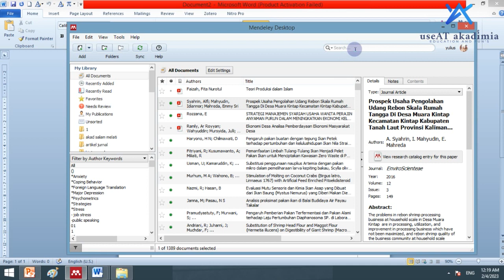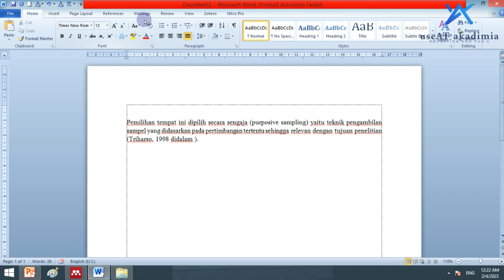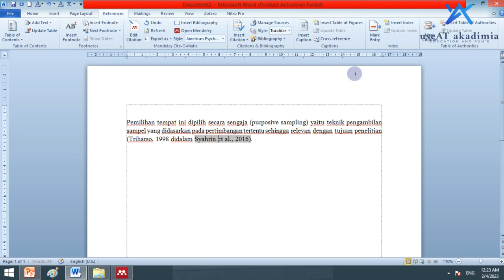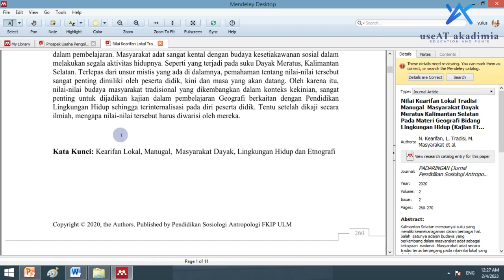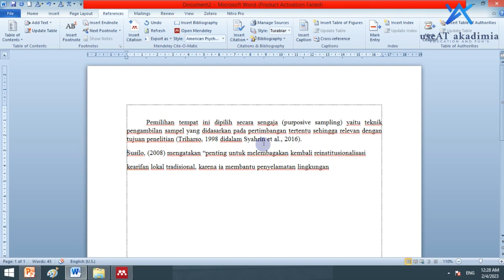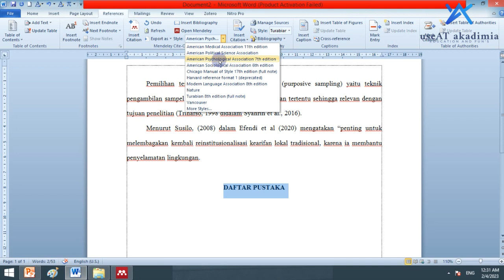CARA KUTIPAN DALAM KUTIPAN PADA SKRIPSI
Kutipan adalah pinjaman kalimat atau pendapat/ide/gagasan orang lain yang diambil dari sumber tertentu. Satu di antara tujuan mengutip ialah untuk memperkukuh argumen dalam tulisan sendiri.  Kutipan dijadikan keterangan yang diambil dari teks acuan. Adapun fungsi kutipan ialah untuk memperkuat pendapat atau ide yang dikemukakan dalam karya ilmiah.
PADA VIDEO INI DI BERIKAN CONTOH PENGUTIPAN DALAM KUTIPAN dengan alasan mengapa  kutipan ini digunakan.